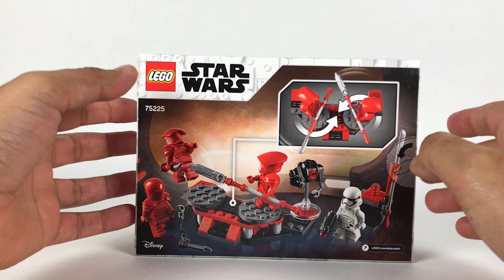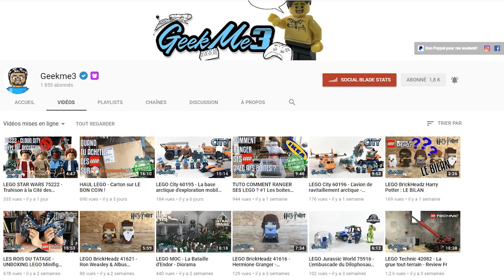Lego Star Wars 75225 - Elite Praetorian Guard Battle Pack - Le test en Français